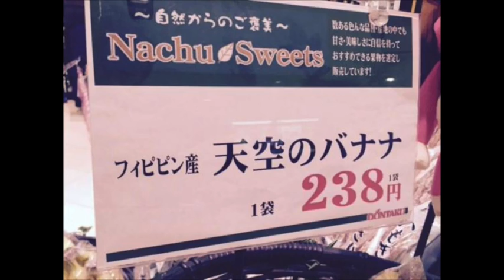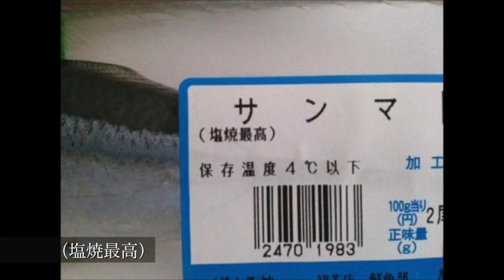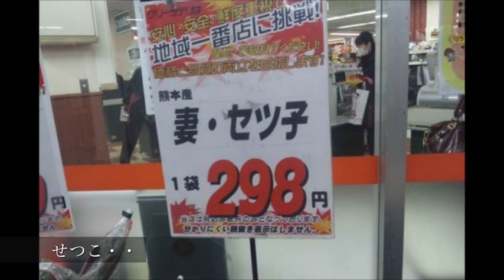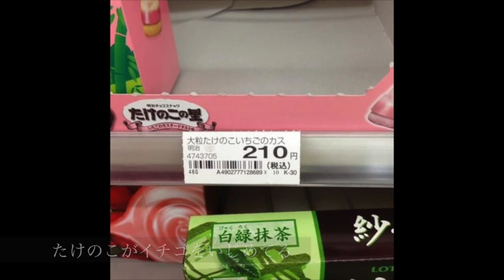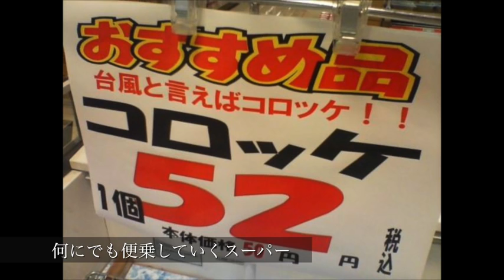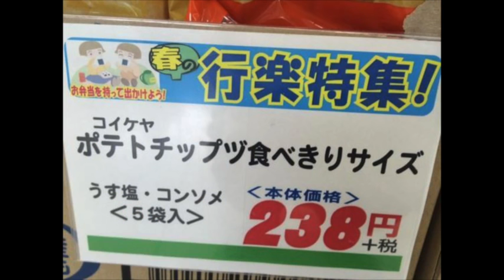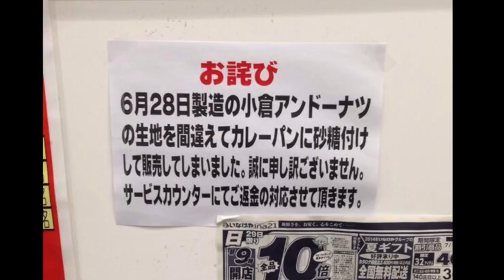【衝撃】スーパーで見かけたおもしろ写真 まさに奇跡！思わず２度見する才能すら感じるおもしろ画像集【爆笑】